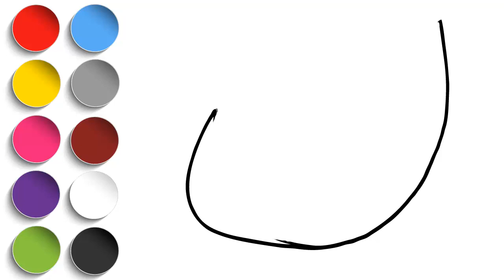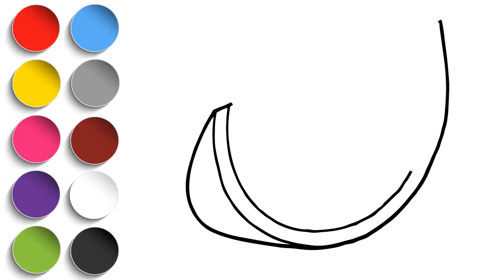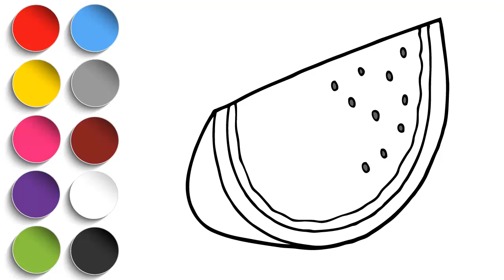How to Draw Watermelon For Kids | Painting For Kids | Videos For Kids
Hello everybody you are watching Tinku Kids TV  this channel is for educational purpose I create his own ideas for children and baby this video's created by children's purpose This video targets children and baby, stimulating their imagination his ideas help of colorful objects,shapes,abc songs,children songs,colours,nursery rhymes,etc.. Each video will Help to children develop her creativity ideas for children.